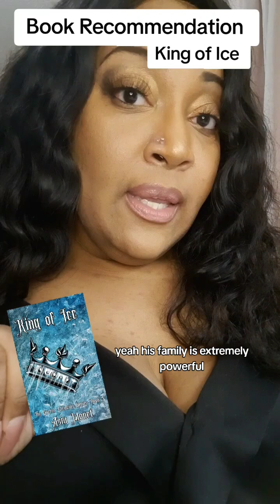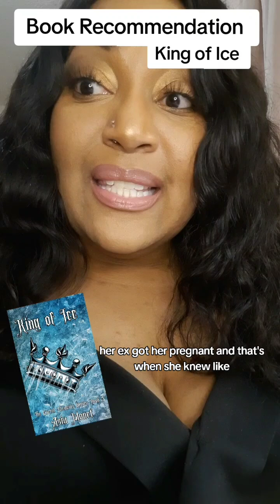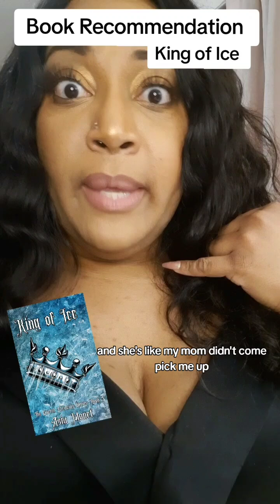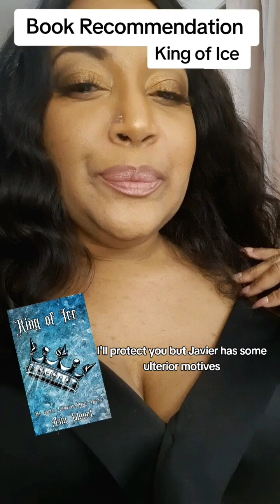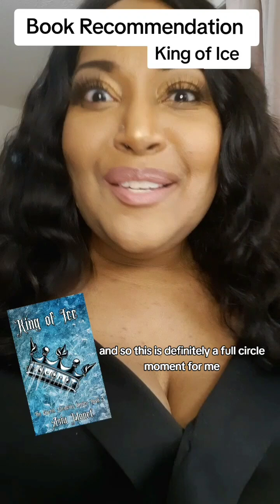Running from Ghosts of the Past: King of Ice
Brielle is trying her hardest to escape her past. Can a cartel boss be her savior? King of Ice is the perfect finale for this trilogy.